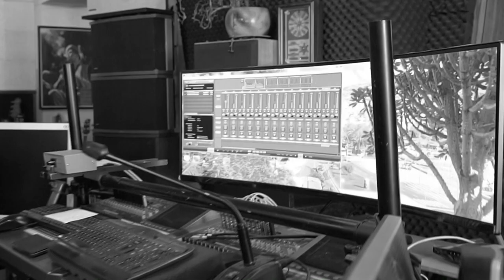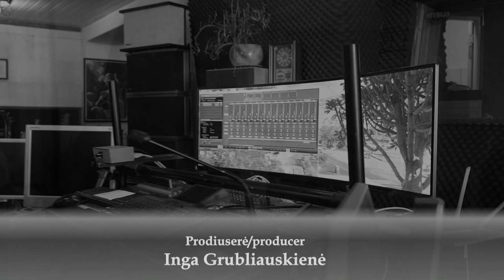Nicole Zuraitis, Vitalii Nepomniashyi & The BLEACH BAND - Love For Sale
Nicole Zuraitis yra ne tik talentinga vokalistė, bet taip pat ir kompozitorė, aranžuotoja, pianistė, grupių lyderė. Jos protėviai – senelis Danielius Zuraitis su tėvais – dar 1909 metais emigravo į JAV, tačiau artistė niekada neišsižadėjo lietuviškų šaknų.2019 metais Nicole Zuraitis kartu su ukrainietiškų šaknų turinčiu  vyru Danu Pugachu buvo nominuoti prestižinei „Grammy“ statulėlei. Pora, sukūrusi savą garsiosios Dolly Parton dainos „Jolene“ versiją, pretendavo į auksinį gramofoną.
Nicole Zuraitis atvykusi į Lietuvą savo įtemptoje darbotvarkėje rado laiko pasidalinti savo patirtimi ne tik su 16 metų ukrainiečių saksofonininku Vitalii, bet ir su jaunaisiais Klaipėdos muzikantais. Ginto Litinsko studijoje "Studijofonas" jie įrašė kūrinį "Love for sale" .
"Man buvo didelis džiaugsmas pravesti meistriškumo pamoką jaunimui. Mano vyro tėtis ukrainietis, mano tėtis lietuvis, o aš turėjau galimybę būti mokytoja ir Lietuvos, ir Ukrainos jauniesiems muzikantams. Tai išties labai prasminga ir simboliška. Tikiuosi, kad mano patarimai ir bendras darbas juos praturtino."- kalbėjo N.Zuraitis.
Jaunimas pasirinko šį džiazo standartą norėdami sulaužyti stereotipus, kad pasaulyje viskas perkama ir parduodama. Mentorė Nicole Zuraitis atvyko iš Niujorko, Vitalij bėgdamas nuo karo, atvyko iš Odesos, (šiuo metu studijuoja S.Šimkaus konservatorijoje) klaipėdiečiai iš E. Balsio menų gimnazijos ir S.Šimkaus konservatorijos, visi kartu grodami dar kartą įrodo, kad meilė yra svarbiausias dalykas gyvenime, kuri nei perkama, nei parduodama.

Nicole Zuraitis is not only a talented vocalist, but also a composer, an arranger, a pianist, a band leader. Her ancestors – grandfather Danielius Zuraitis, with her parents – emigrated to USA as early as 1909, but the artist hasn’t given up her Lithuanian roots. In 2019, Nicole Zuraitis together with her Ukrainian roots having husband Dan Pugach were nominated for a prestigious Grammy statuette. The couple, who created their own version of a famous Dolly Parton song Jolene, were also nominated for a golden gramophone. After coming to Lithuania, Nicole Zuraitis managed to find time in her incredibly busy schedule to share her experience not only with 16 year old Ukrainian saxophonist Vitalii, but also with Klaipeda’s young musicians. At Gintas Litinskas’ studio Studijofonas they all recorded a song called Love For Sale.
“It was a great joy for me to lead this master class to the youth. My husband being Ukrainian, my dad Lithuanian, and I had an opportunity to be a teacher to Lithuania’s and Ukraine’s young musicians. It is indeed very meaningful and symbolic. I hope that my advice and work in general enriched them.” – said N. Zuraitis
The youth chose this jazz standard wishing to break stereotypes saying that everything in the world can be bought and sold. Mentor Nicole Zuraitis came from New York, Vitalli running away from war came to Odessa, (he’s studying at S. Šimkus conservatory) Klaipeda residents from E. Balsys gimnazium and S. Šimkus conservatory, playing all together prove that love is the most important thing in life, that can’t be neither bought or sold.

Nicole Zuraitis (JAV/USA) — vokalas/vocal
Vitalii Nepomniashchyi (Ukraina/Ukraine) —saksofonas/saxophone

The Bleach band:
Anton Cifirov (Lietuva/Lithuania) — klavišiniai/keys
Polina Timofejeva (Lietuva/Lithuania) — būgnai/drums
Elzė Grubliauskaitė (Lietuva/Lithuania) — bosinė gitara/bass guitar
Beatričė Marcinkutė (Lietuva/Lithuania) — elektrinė gitara/electric guitar

Gintas Litinskas (Lietuva/Lithuania) — garso inžinierius/sound engineer
Inga Grubliauskienė (Lietuva/Lithuania) — prodiuserė/producer
Algis Ražauskas (Lietuva/Lithuania) — operatorius ir montažas/operator and montage.